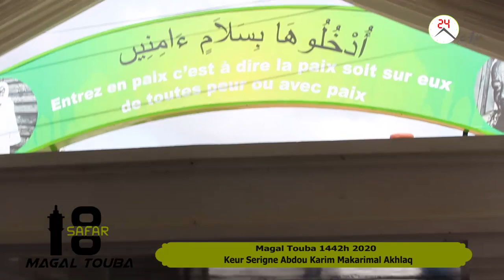Entretien avec Sokhna Ndeye Gueye Chez S. Abdou Karim '' Makarimal Ahlaq '' Magal Touba 2020